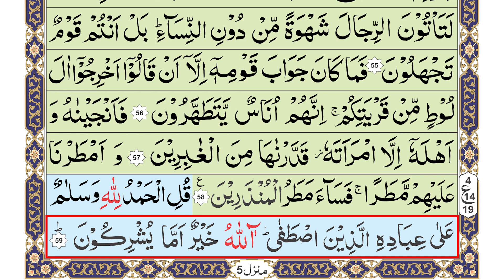Para-19 Page-382 | Surah Al-Furqan | Zia ul Quran | Quran Tilawat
Quran
Learn quran
Quran recitation
Surah